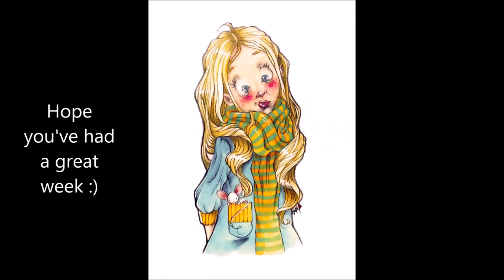Illustration with PROMARKERS | Mommy Mouse | by LadyKikki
Tables have turned. Always felt so sorry for the animals that had to be dressed up like babies so that little girls could carrey them around in strollers..

Hope you like my Beatrix Potter inspired piece with a spin on it..

Love from me-